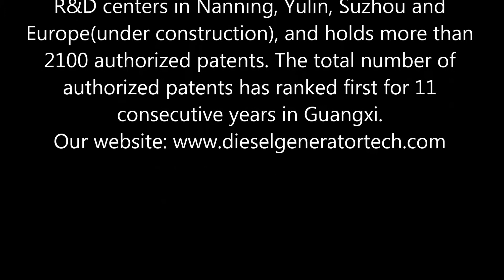Yuchai land & Marine Power Generator Engine Assembly in Factory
YC12VC series engine developed independently by Yuchai, is a classic product. It is characterized by energy-saving and environment-friendly, excellent performance, compact structure, and reliablity and durability; the indexes, such as pollutant emission, dynamic perfermance, economy, and reliability, reach the international advanced level.